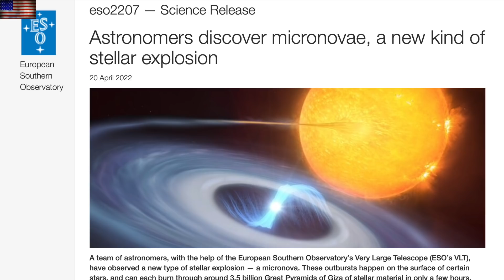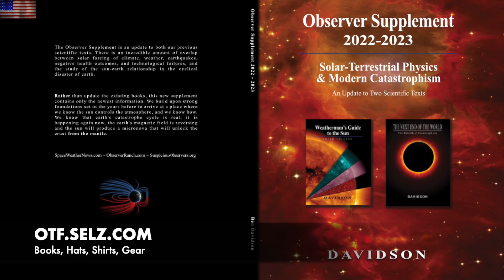Micronova Officially Discovered, Solar Flares/Flare Watch | S0 News Apr.21.2022